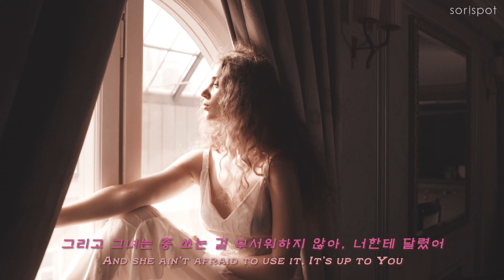[가사해석] 시원한 가창력 / 노래는 좋은데 가사는 무서움 / Daddy's Daughter - The Ghosts Of Liberty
나도 우리 엄마 아들인데...
📀  Daddy's Daughter - The Ghosts Of Liberty  📀

✔음원 - 직접 녹음하거나, 정당한 대가를 지불하고 취득한 라이선스를 통해 사용
✔사진, 영상 - 직접 촬영하거나, 정당한 대가를 지불하고 취득한 라이선스를 통해 얻은 이미지와 토막 영상을 직접 보정, 편집한 2차적 저작물로써 그에 합당한 권리는 SoriSpot 채널에 있습니다.

📌 영상이 마음에 드셨다면 구독[🤝] 좋아요[👍] 부탁 드리겠습니다 ❗❗❗